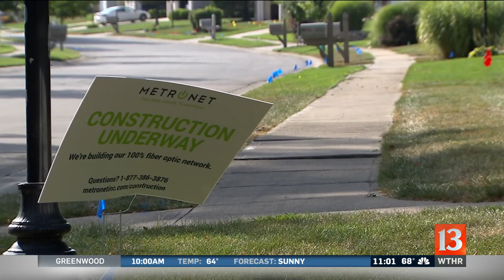Concerns over gas line cuts in Fishers